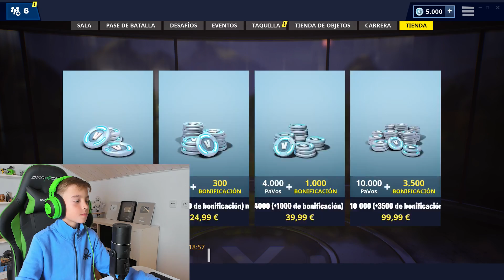JUGADAS EPICAS EN DISCO CON SKIN ATUENDO CONGELADO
Vamos a comprar el nuevo Pack Atuendo Congelado, es un pack super completo con skin chulisima!! Además haremos jugadas muy épicas y nuevo record de kills en dominación disco!!

Un abrazo!